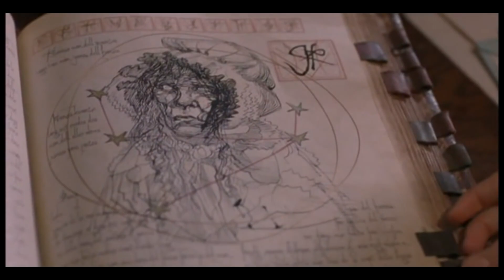Starfounder - Overpower [Dark Synthwave Music Video]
fan made music video for Starfounder's song Overpower with footage from Thirteen Ghosts.

fan made videos created by me SynthesizerCreepeR with scenes from retro movies and newer horror /sci fi /fantasy /action / and animated films
link to my page below